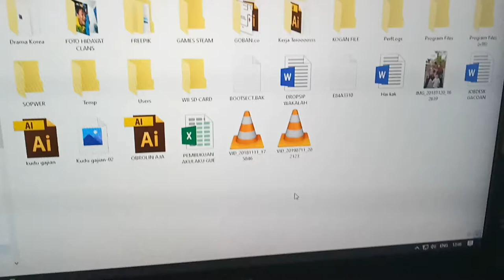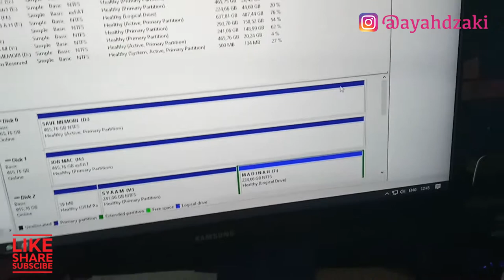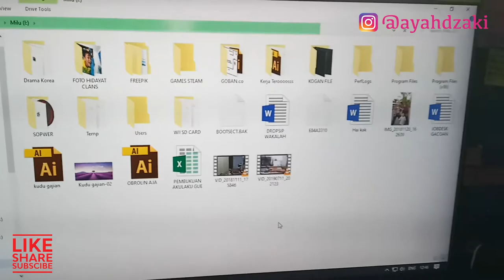UNBOXING ORICO DOCKING SEKALIAN DITES BISA GAK ?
Ini kebetulan beli di tokopedia, murah sih, tapi...ya gitu.

Terima Kasih.